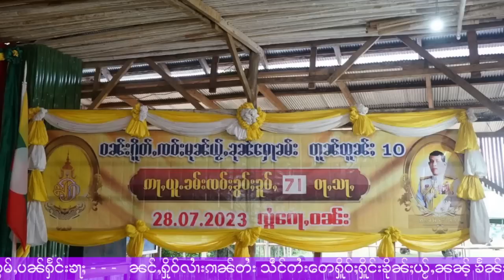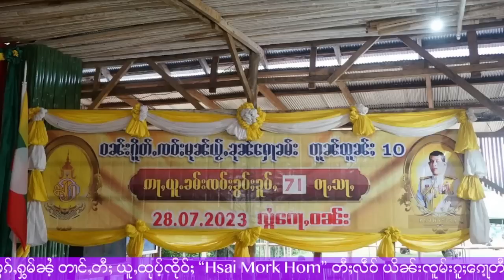RCSSတူင့်ၼိုင်ႁဵတ်းသင်ယူႇ ပွတ်းလႅၼ်လိၼ်? - 29/7/2023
29/7/2023
Thanks Photo  to  Owner